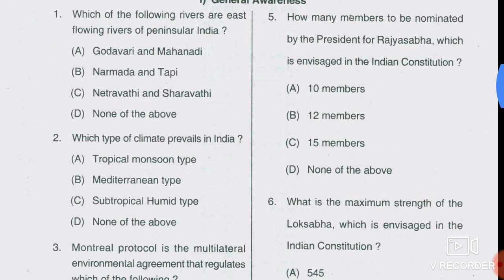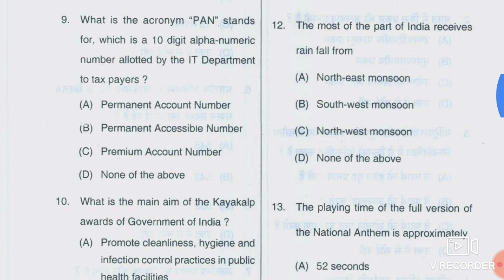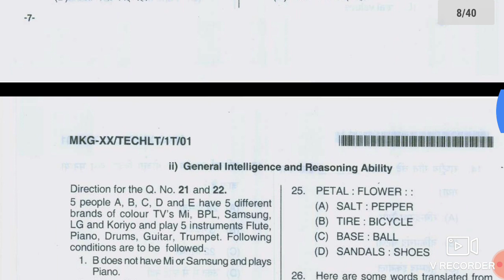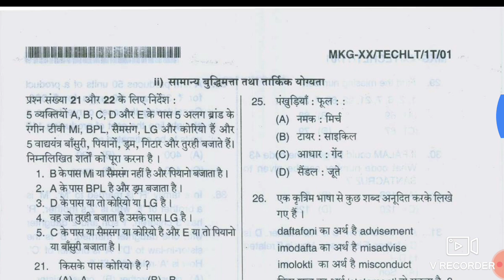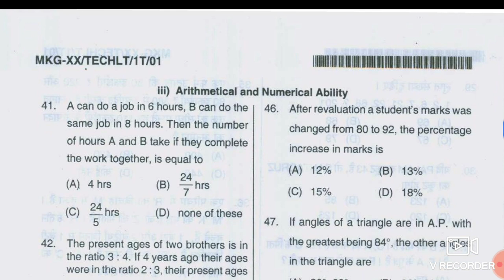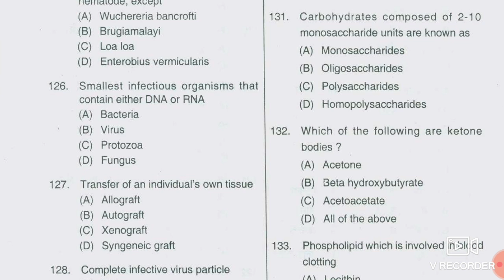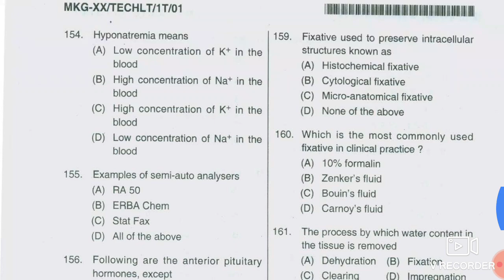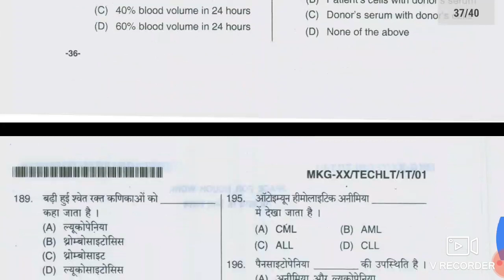MPPEB LAB ATTENDANT PREVIOUS YEAR QUESTION PAPER, MP LAB ATTENDANT QUESTIONS PAPER, RECRUITMENT 2020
DSSSB SYLLABUS
pwd recruitment
sarkari naukri result
pwd recruitment
MPPEB LAB ATTENDANT PREVIOUS YEAR QUESTION PAPER,
MP LAB ATTENDANT QUESTIONS PAPER,   MPPEB RECRUITMENT 2020